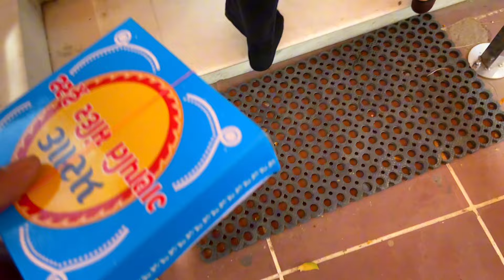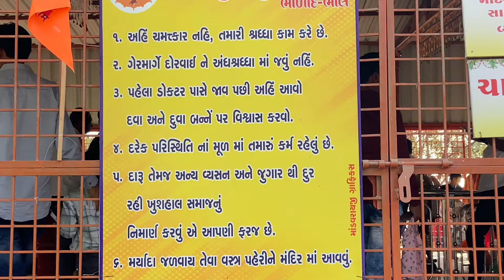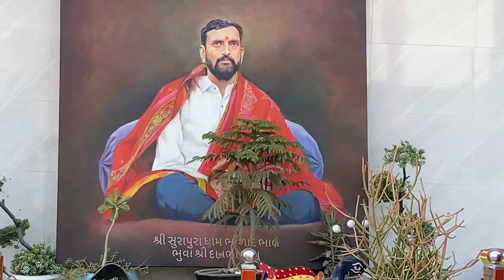શ્રી સુરાપુરા ધામ ભોળાદ vlog 🚩surapura_dada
શ્રી સુરાપુરા ધામ ભોળાદ vlog 🚩